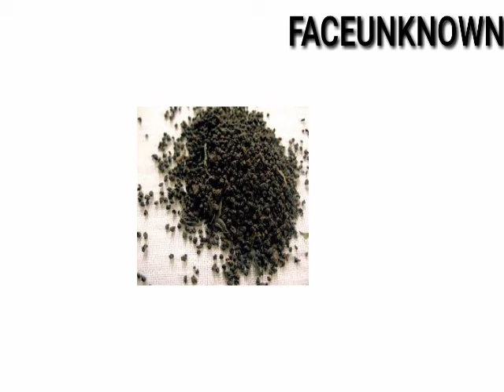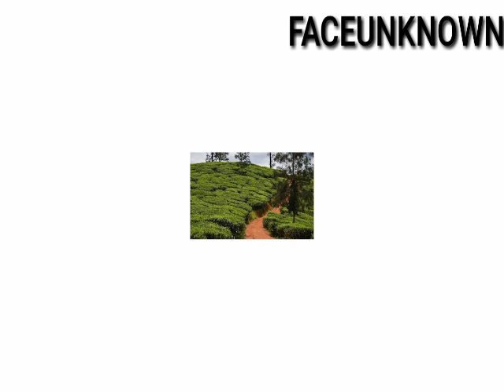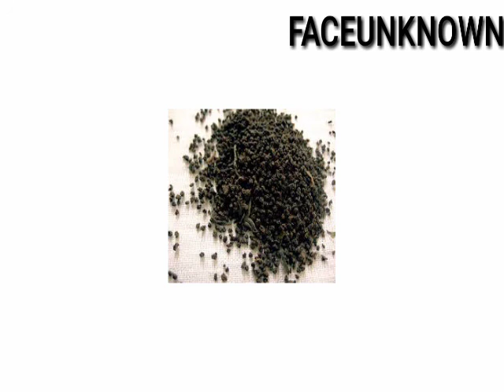green tea explained | faceunknown | English | fu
Learn anything.